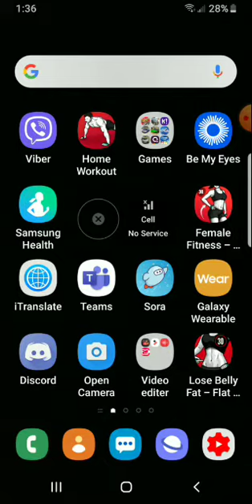BLANKET FORT TOUR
Intro Template Created by DashFX